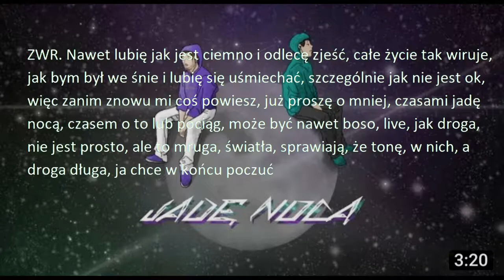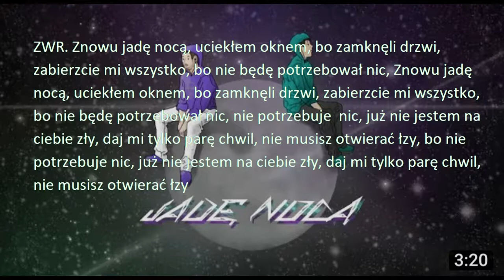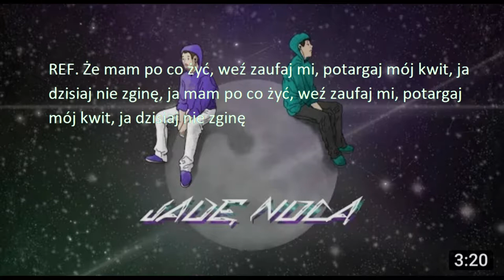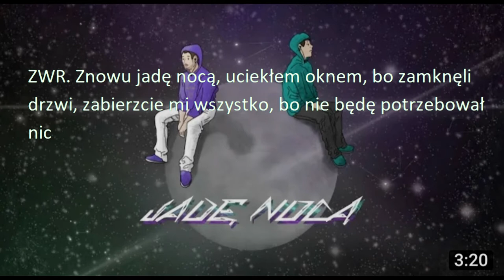NeoN ft. MXK - JADĘ NOCĄ-Tekst w Opisie!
Tutaj obiecany tekst:ZWR. Nawet lubię jak jest ciemno i odlecę zjeść, całe życie tak wiruje, jak bym był we śnie i lubię się uśmiechać, szczególnie jak nie jest ok, więc zanim znowu mi coś powiesz, już proszę o mniej, czasami jadę nocą, czasem o to lub pociąg, może być nawet boso, live, jak droga, nie jest prosto, ale to mruga, światła, sprawiają, że tonę, w nich, a droga długa, ja chce w końcu poczuć
 REF. Że mam po co żyć, weź zaufaj mi, potargaj mój kwit, ja dzisiaj nie zginę, ja mam po co żyć, weź zaufaj mi, potargaj mój kwit, ja dzisiaj nie zginę
ZWR. Znowu jadę nocą, uciekłem oknem, bo zamknęli drzwi, zabierzcie mi wszystko, bo nie będę potrzebował nic
ZWR. Nawet kiedy jestem solo, kiedy wszystkie lampy płoną, jadę ciągle nocną porą, ciągle błyski i pejzaże, atakują moją banie, proszę ty bądź tylko obok, proszę powiedz mi ej, czy na zawsze będziesz ze mną, ciągle jest we mnie, mniej, nie czekaj aż będzie zero, siadam w auto, klikam w play, wokół wszystkie gwiazdy bledną, proszę włącz już tylko, ja chce w końcu poczuć
ZWR. Znowu jadę nocą, uciekłem oknem, bo zamknęli drzwi, zabierzcie mi wszystko, bo nie będę potrzebował nic, Znowu jadę nocą, uciekłem oknem, bo zamknęli drzwi, zabierzcie mi wszystko, bo nie będę potrzebował nic

To tyle miłęgo słuchania :D